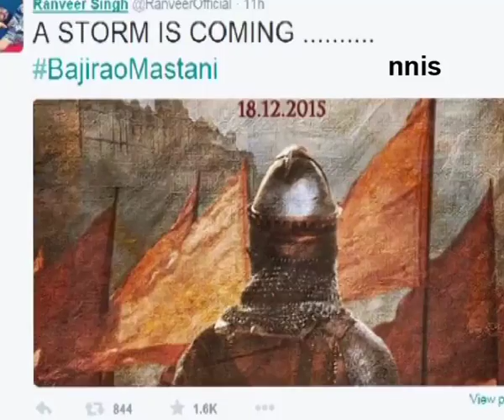BajiraoMastani OFFICIAL First Look Poster | Ranveer Singh | Deepika Padukone